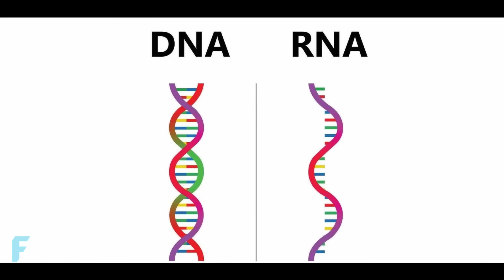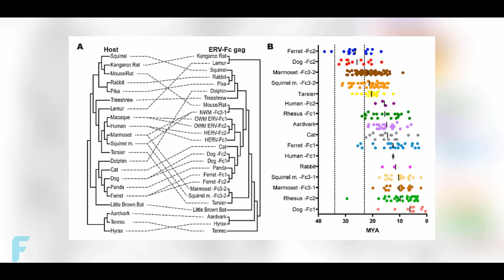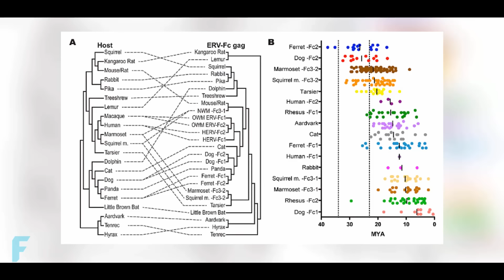15 Milyon Yıl Süren Pandemi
Virüsler.
Gözle görülemeyecek kadar küçük olan bu biyolojik işgalciler, şimdiye kadar dinozorlardan insanlara kadar pek çok türe bulaşmış ve onların ölmesine yol açmıştır. İşte yaklaşık 33 milyon yıl önce Oligosen Dönemi'nin sonlarına doğru ortaya çıkan bir virüs de, aynı şekilde o dönemde yaşayan memelilere bulaşmaya başlamış ve bir pandemiye neden olmuştu Bu dönemde ortaya çıkan virüsse ERV-Fc olarak bilinen bir Retro virüsten başka bir şey değildi. Üstelik bu virüs, yalnızca o dönemde yaşayan memeliler üzerinde değil, günümüzde yaşayan türlerin genetik yapısında bile kalıcı etkiler bıraktı. Bunu modern memelilerin DNA’sında bulunan, bu antik virüsün kalıntıları sayesinde biliyoruz. Bu kalıntılar bizlere, ERV-Fc’nin yaklaşık 15 milyon yıl süren bir pandemiye sebep olmuş olabileceğini gösteriyor. Peki, bu virüsün kalıntıları nasıl oluyor da hala içimizde bulunuyor? Ya da bu virüsün şuan üzerimizde bir etkisi var mı?

Müzikler:

"Phonon", "the Earth is screaming" ve "Over Soon" - By CO.AG Music